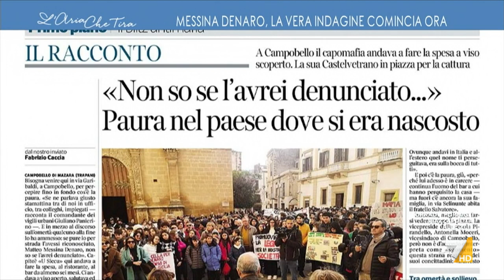Arresto Matteo Messina Denaro, Dino Giarrusso: "Vittoria della Magistratura e delle Forze ...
Dino Giarrusso: "D'altro canto è anche giusto chiedersi come sia possibile non solo che un latitante rimanga tale per trent'anni, ma che vada in una clinica del centro di Palermo come qualunque libero cittadino e si scopra solo dopo due anni che era Matteo Messina Denaro e non il geometra Bonafede. Questo è inquietante. Quella mentalità fa schifo, condivido il vaffanculo di Pif".